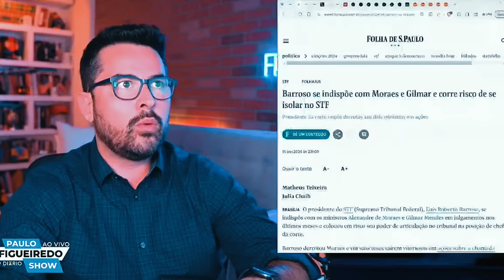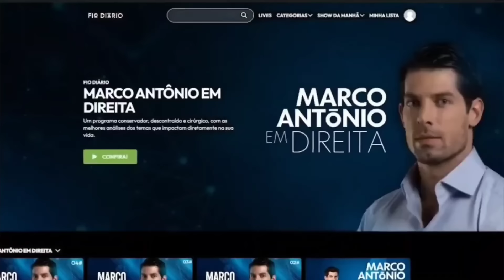AMEAÇADO 🚨 Recebi uma ligação do FBI a mando do Alexandre para que ...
Nesse vídeo do Olavo é do Carvalho Paulo Figueiredo fala que recebeu uma ligação do FBI a mando de Moraes, as pessoas andam com uma espectativa gigantesca para que Moraes sai do poder, mas é preciso ter calma nesse momento.

Paulo Figueiredo pergunta a Moares se valeu a pena comprar esse briga e fala de todos os erros que ele já cometeu.